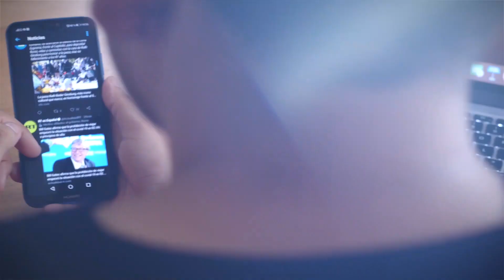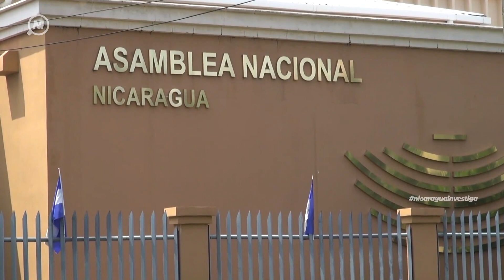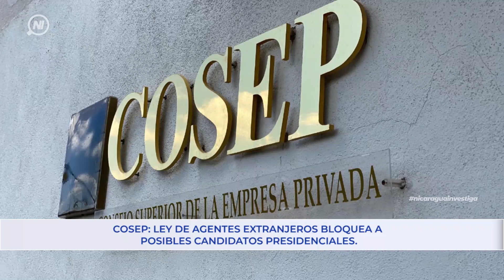LoÚltimo |🔺⚠ Noticias de Nicaragua miércoles 21 de octubre de 2020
Estas son las noticias más importantes de hoy:

▶ Aprobación contundente de OEA sobre Nicaragua
▶ Dictaminan Ley de Ciberdelitos
▶ Cosep: Ley de Agentes Extranjeros bloquea a posibles candidatos presidenciales